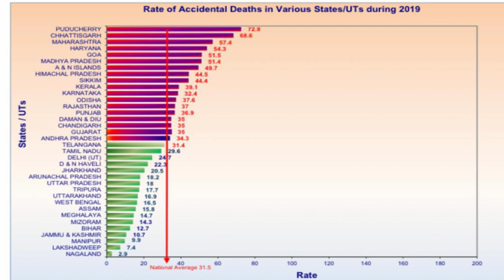Dr. Kiran Bedi asks two-wheeler riders to wear helmets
Hon'ble Lt. Governor Dr. Kiran Bedi appealed to two-wheeler riders in the Union Territory to wear helmets. Addressing people in her weekly message during the month-long road safety programme since January 18, she said the Central law has been notified as it is applicable to the Union Territory of Puducherry as much as for states.

''Puducherry reports the maximum number of fatalities in road mishaps and most deaths occur due to non-wearing of helmets by riders,'' she said.

Translated to Tamil by Shri. G.Theva Neethi Dhas IAS (Retd), Officer on Special Duty to Lt. Governor.